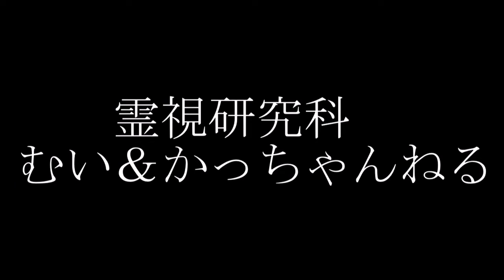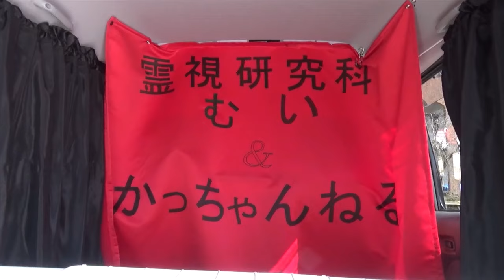【心霊下見】雄島後編。なかなか夜もヤバそうですね・・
来週から夜探索編。かっちゃん頑張れ
(´・ω・`)